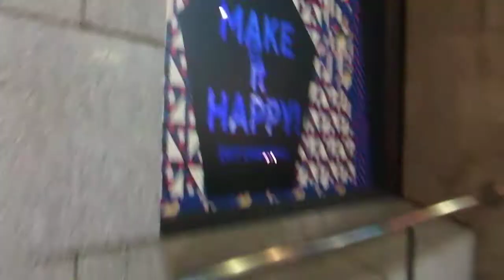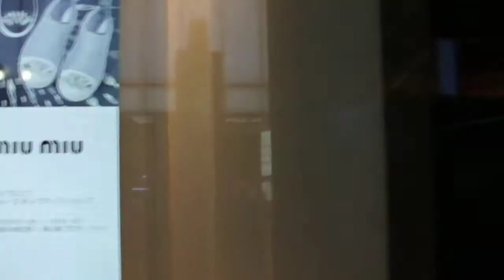DSCF2708クリスマス20171217新宿伊勢丹